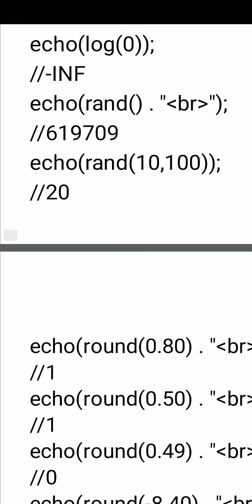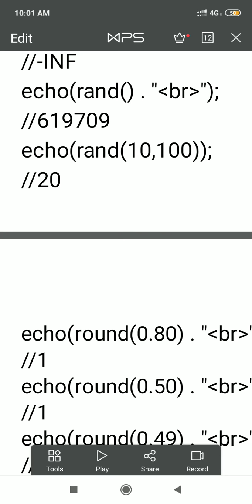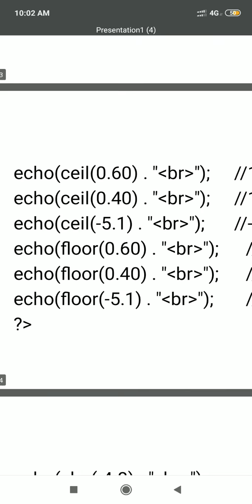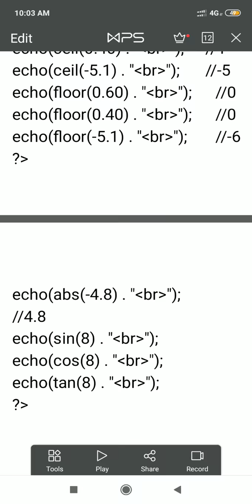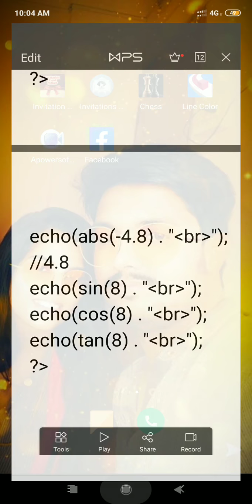PHP built-in functions part1